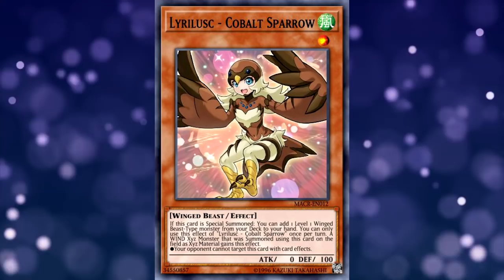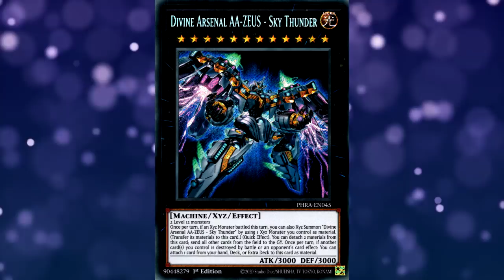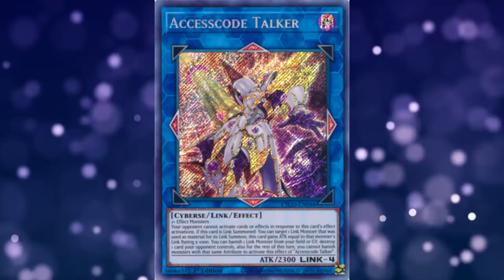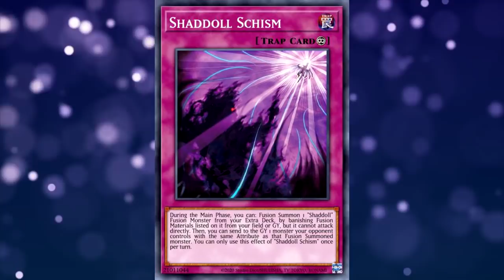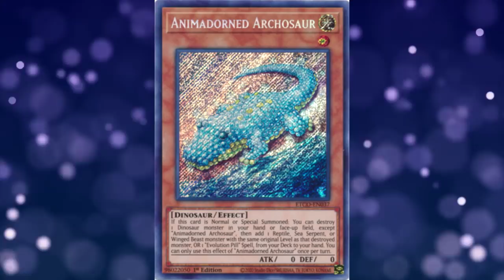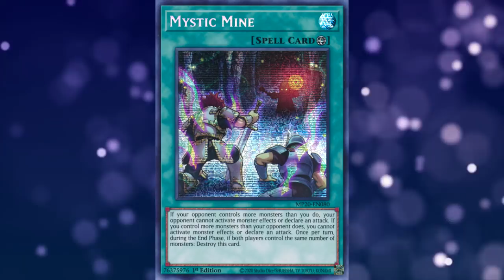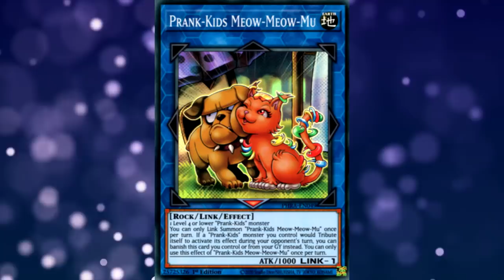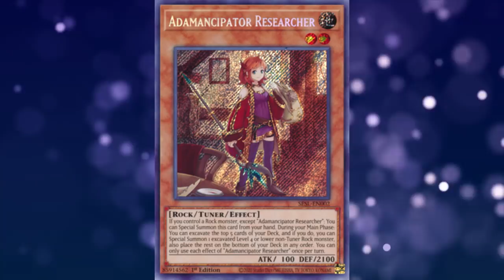Archetypes Interessanti per i prossimi Mesi ft. Matteo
Questo video contiene pericolosissime opinioni 😂.
Nella versione originale del video c'era anche Master ma mancavano alcune cose e l'abbiamo dovuto RI-Registrare al volo. Il senso di questa chiacchierata e' solo quello di suggerire alcuni Archetype/Mazzettini interessanti, possibili investimenti o mazzi relativamente Safe ALMENO fino alla prossima banned. Se volete vedere altri video simili (magari con qualcosa di piu' budget, acquisti da schedina) o volete suggerire qualche nuovo contenuto fateci sapere qua sotto! Un saluto e alla prossima, CiaoCiao!

PS: Se non siete d'accordo con noi o volete aggiungere qualcosa, sentitevi liberi di avviare una discussione costruttiva qua sotto, che sarà sicuramente interessante per tutti.

- Timestamps -
Intro: (00:00)
Bird UP: (01:03)
Code Talker & Ignister: (05:03)
Invoked: (06:59)
Dino: (09:33)
Mystic Mine: (11:37)
Phantom Knight: (13:51)
Prankids: (15:03)
Adamancipator: (16:19)
Outro + Domandina: (18:28)